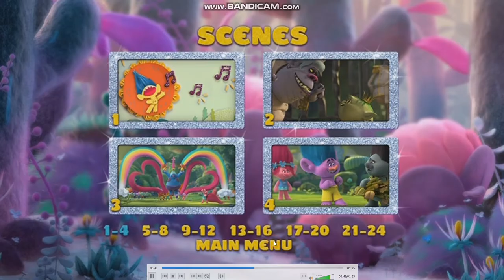Trolls 2017 DVD Menu Walkthrough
Here is the DVD Menu Walkthrough of Trolls 2017 DVD.